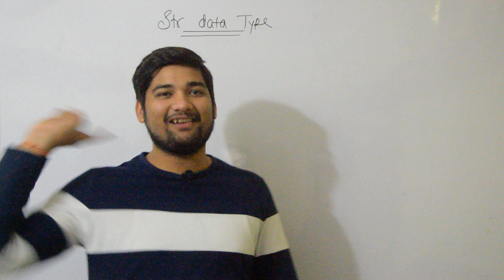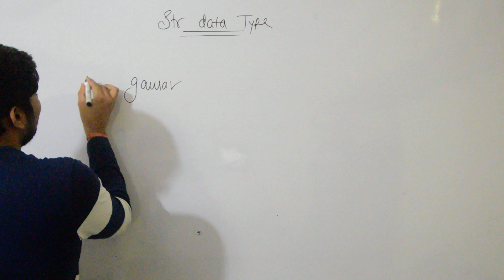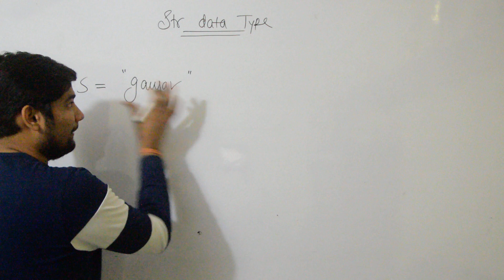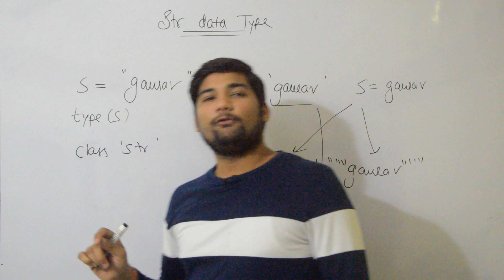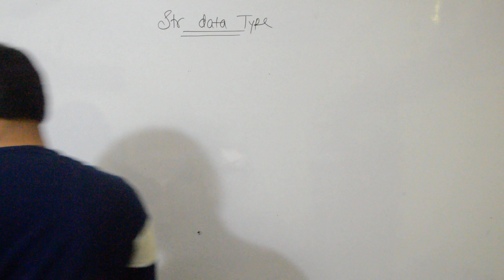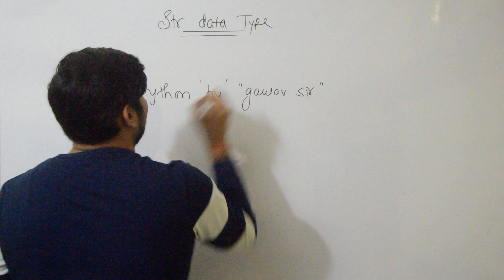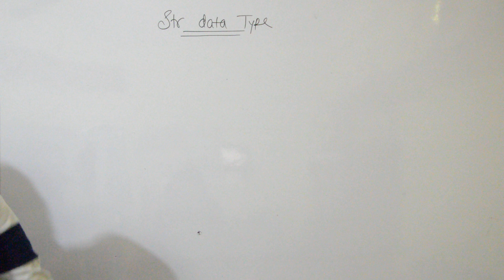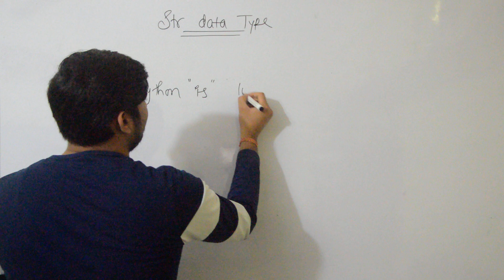String data type in Python || Part 1